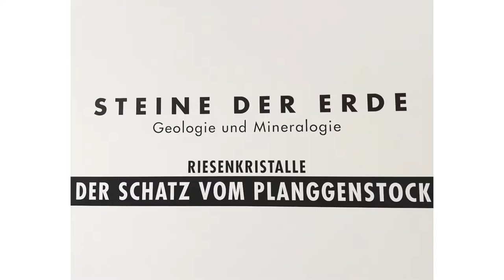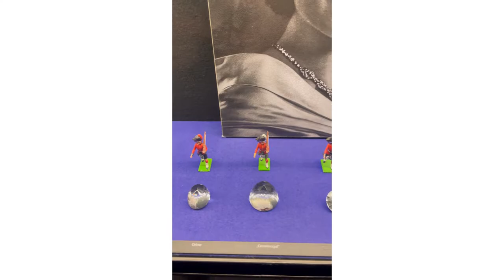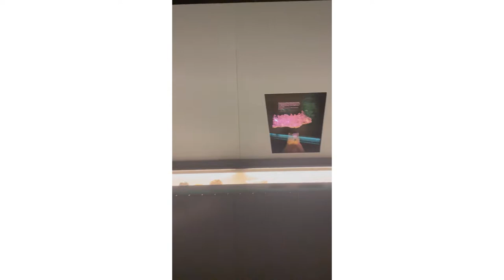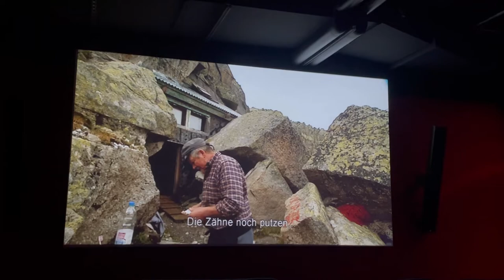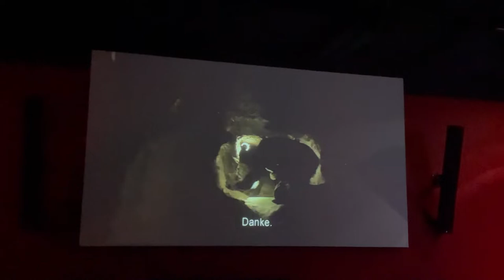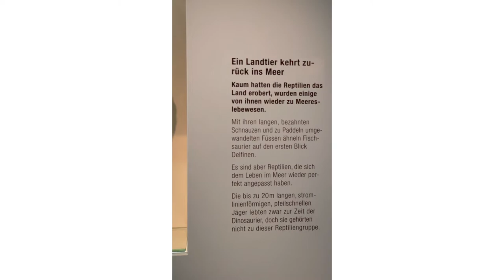The Natural History Museum Bern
The Natural History Museum Bern is one of the most important nature museums in Switzerland. Its historical exhibitions of native and exotic animals are unique in Central Europe and form the basis of the institution's international reputation. The Museum, which is owned by the Community of Burghers of Bern (Burgergemeinde Bern), has made a name for itself in recent years with attractive themed exhibitions such as the prizewinning "c'est la vie" (from 2007) - a fascinating exploration of life and death. One of the NHMB's best known exhibits is Barry, the world-famous rescue dog to whom the Museum recently dedicated a whole exhibition. The stunning giant crystals from the Planngenstock peak are another highlight. The Museum is extremely family-friendly and provides numerous services and activities for parents and children. It also puts on a colourful programme of events which goes by the intriguing heading "Help, it's alive!" Fancy a drink at the "Dead animal bar", for example? The Museum currently employs around 70 people, over 20 of whom work in the science sections and are responsible for managing the collections and undertaking independent research.

But let's go back in time. The Natural History Museum Bern (NHMB) has its origins in a cabinet of curiosities set up at the end of the 17th century in the city library. As the collections of minerals, rocks, coins, dried plants and mollusc shells grew, a gallery was added to the library (1773-75) in order to display them. These exhibition rooms were popularly known as the "Bird Library" thanks to the extensive bird collection contributed by pastor Daniel Sprüngli.

The NHMB was officially founded in 1832, when the city council voted to set up an independent Museum Commission that would be separate from the Library Commission. Before this, the natural history collections and the historical and ethnographic collections had been one. The NHMB is thus the oldest museum in Bern.

The next milestone in the NHMB's development was the "separation agreement" of 1852 in which all the possessions of the former city state of Bern were divided up between the "municipality of residents" and the community of burghers. The agreement saw the Burgergemeinde become the sole owner of the museum collections. Once the dried plants had been moved to the new Botanic Gardens, the NHMB was left with the geological and zoological collections.